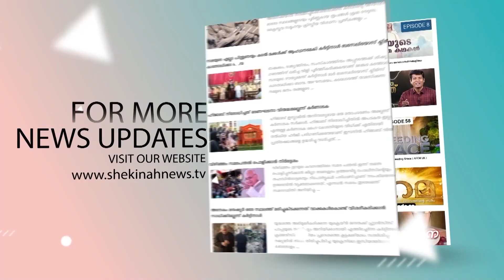മണിപ്പുരിൽ കലാപകാരികൾ തകർത്ത പാസ്റ്ററൽ ട്രെയിനിംഗ് സെന്റർ കേരളത്തിലെ എം പിമാർ സന്ദർശിച്ചപ്പോൾ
മണിപ്പുരിൽ കലാപകാരികൾ  തകർത്ത പാസ്റ്ററൽ  ട്രെയിനിംഗ് സെന്റർ കേരളത്തിലെ എം പിമാർ  സന്ദർശിച്ചപ്പോൾ | MANIPUR | HIBI EDEN MP | DEAN KURIAKOSE MP |

Idukki Vision  Channel No:51
Bhoomika :52
Malanad Vision  :56